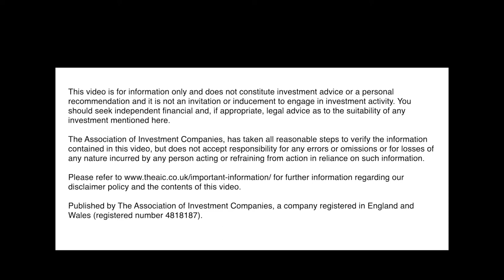What are the key reasons for optimism in 2019?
Simon Edelsten – Mid Wynd International, Jean Roche – Schroder UK Mid Cap and Peter Spiller – Capital Gearing, discuss why low inflation and healthy consumer spending are reasons why investors could be optimistic about 2019.